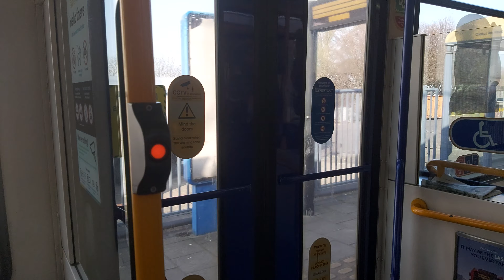Tram Ride fitzalan Square Square Ponds Forge To Cricket Inn Road